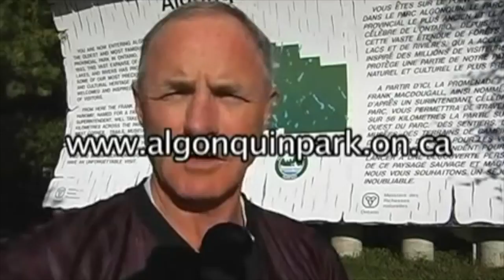Demo Reel Brian Hayden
This video is about Demo Reel Brian Hayden. Have added some scenes shot in 2013 in a Ontario College of Art project with audio and great quality. Opening Documentary I shot edited and created and resides on Algqonquin Park web site and 4 other videos.